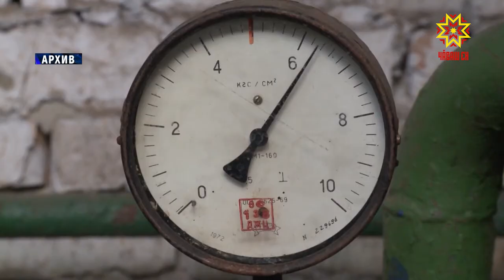С 1 июля изменятся тарифы на коммунальные услуги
С 1 июля по всей России в соответствии с законодательством меняются тарифы на коммунальные услуги.   В нашем регионе средний индекс, по-прежнему, составляет 3,4%, в некоторых населенных пунктах повышение может составить до 5,4%. Сегодня на еженедельном совещании у Главы Чувашии обсуждали вопрос повышения оплаты.